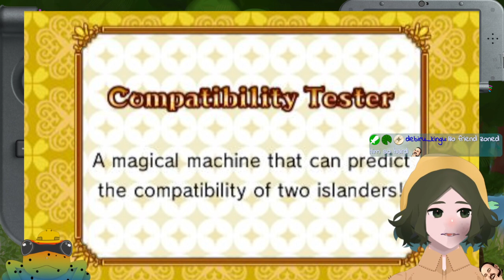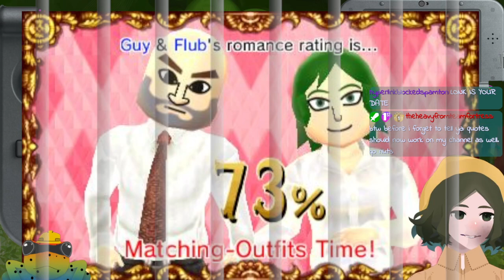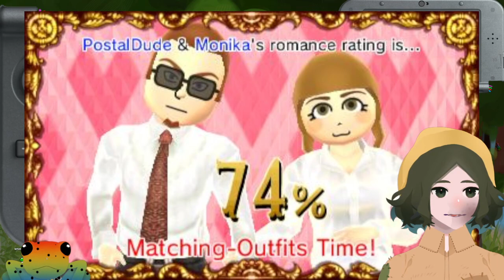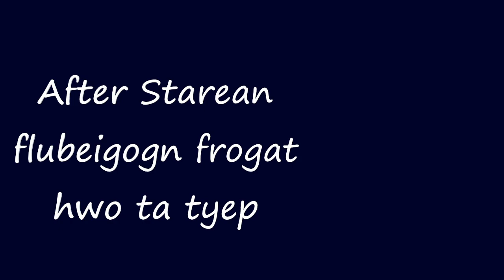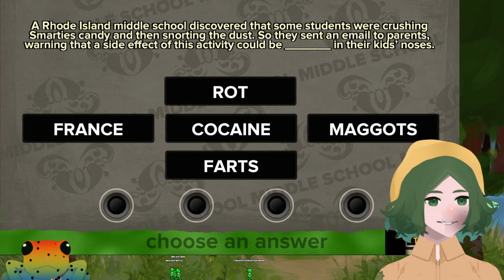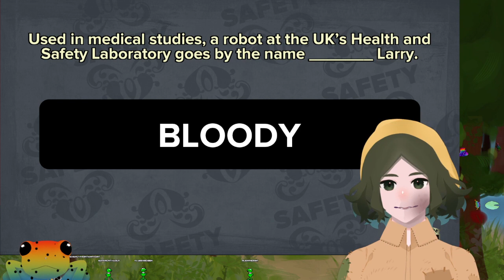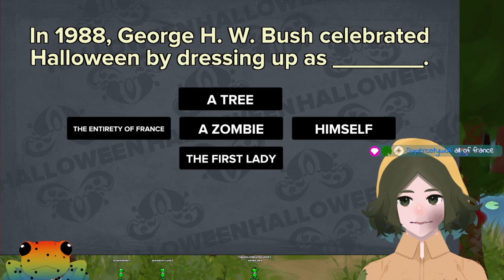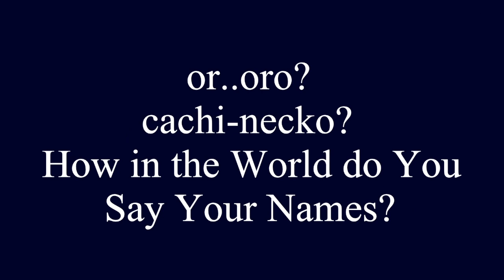little people i force to do stuff for entertainment